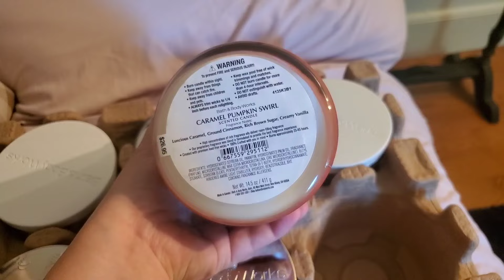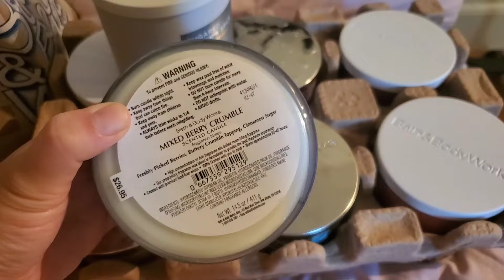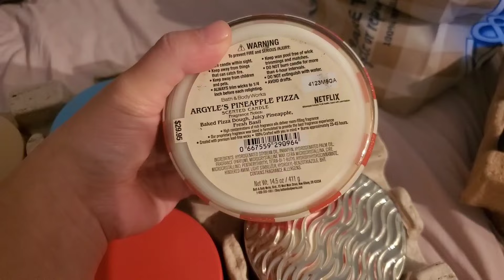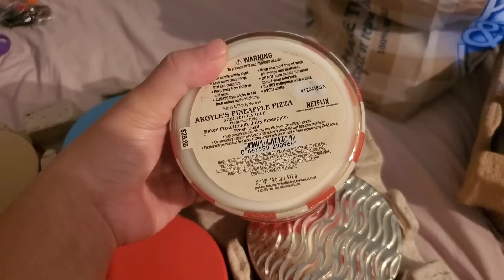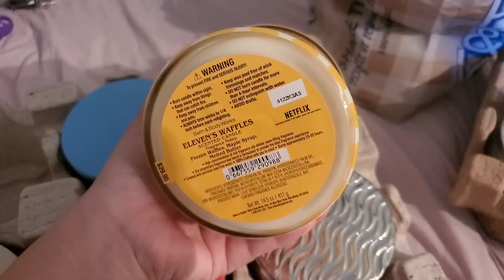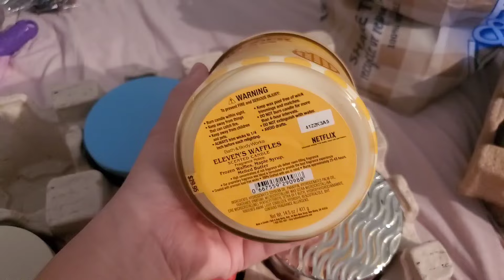Bath & BodyWorks x Stranger Things Release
Hey guys! Fomo hit me and I only did a few hoping I will get backups if they're still around during a better candle deal...😒